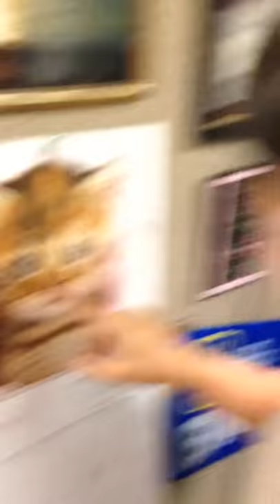Cat Calendar September '14